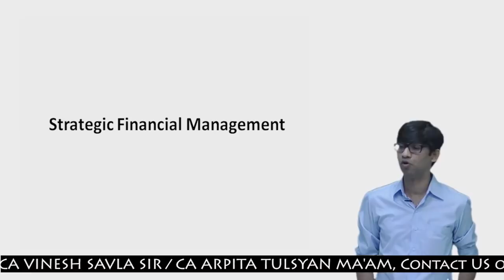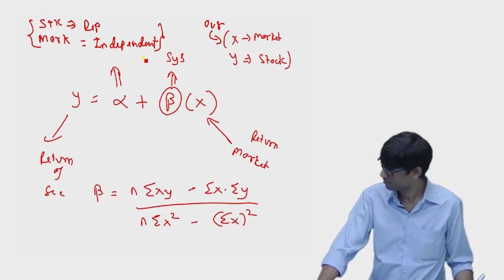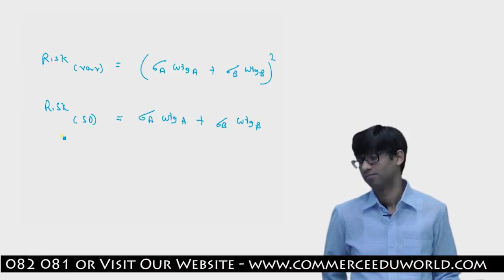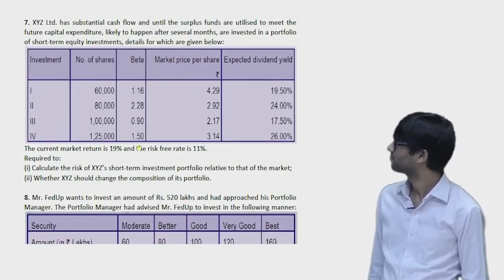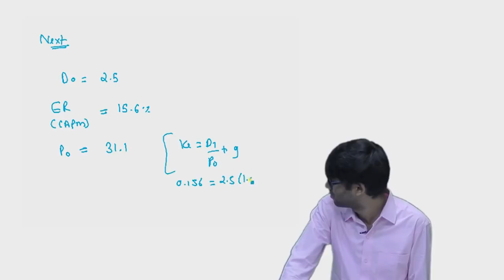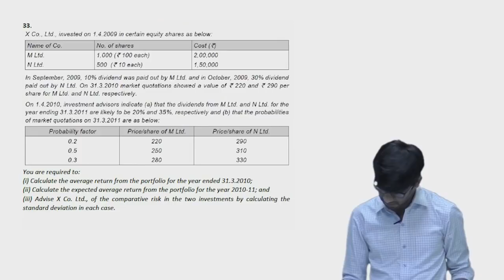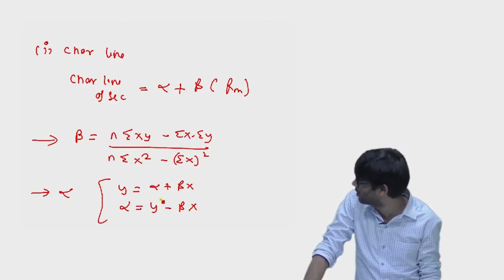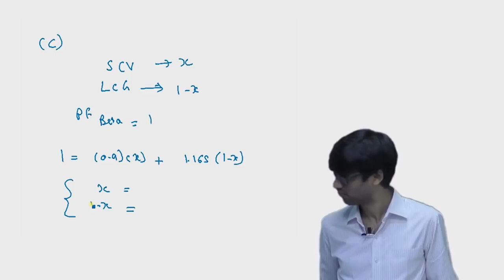CA Final SFM - Portfolio Management (Full Lectures) by CA Vinesh Savla